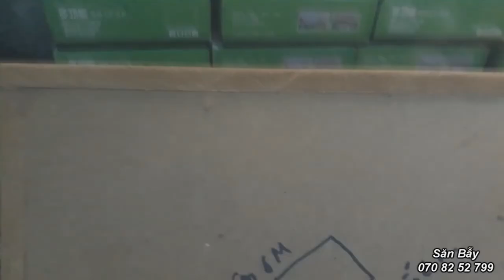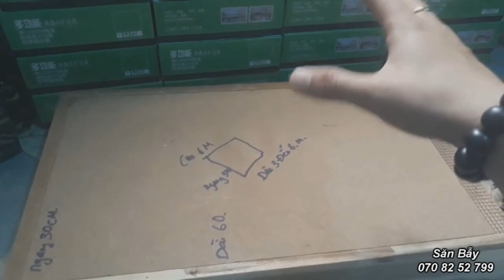Chia Sẻ Tận Tình Về Thùng Nuôi Dơi Và Máy + Âm Thanh Gọi Dơi Muỗi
Coi nuôi dơi bằng lá thốt nốt và máy gọi có tiếng dơi muỗi